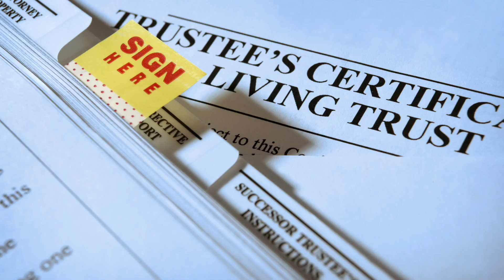The importance of an estate plan